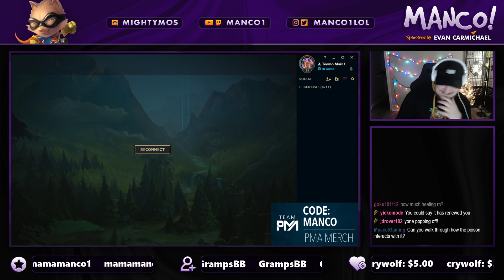BEST BOT LANE TACTICS TO GUARANTEE THE VICTORY! (FT. WAYOFTHETEMPEST) - League of Legends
Check out WayOfTheTempest Here!

CHECK OUT POSITIVE MENTAL ATTITUDE: pma.gg